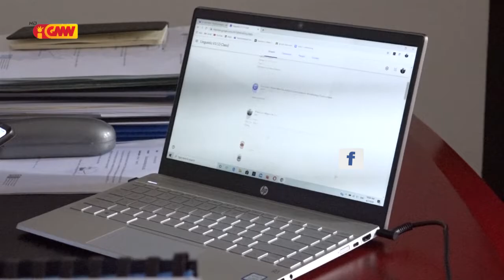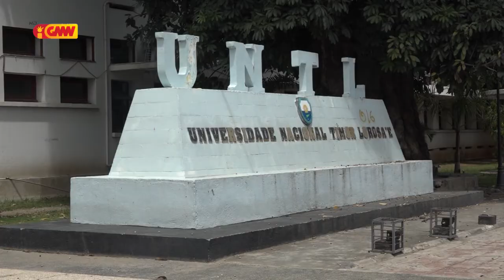Semana Ida Nee Dosente Kontratadu Transversais Iha UNTL Simu Salariu